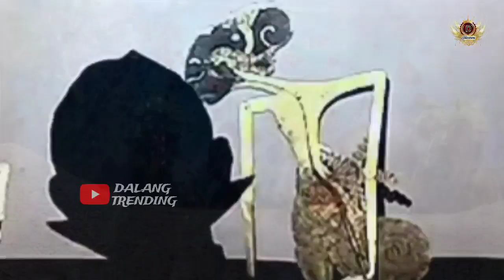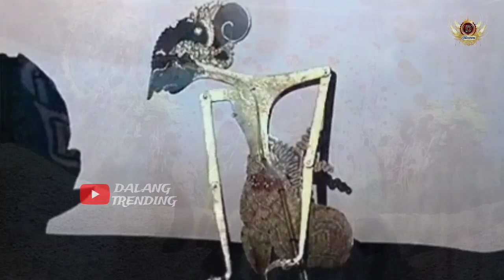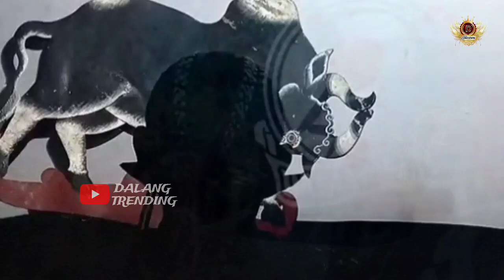Ngamuk Pendowo Geger | Wayang Kulit Ki Seno Nugroho